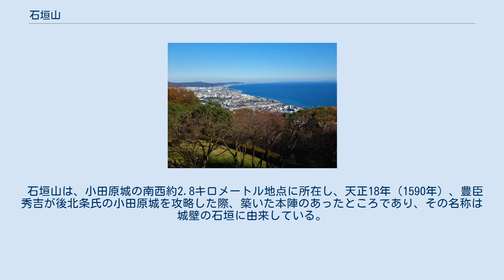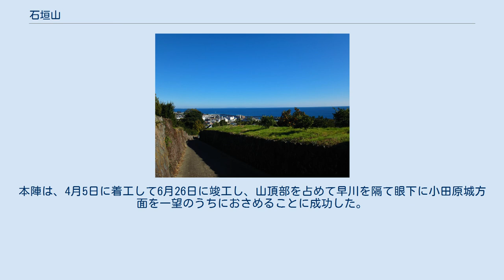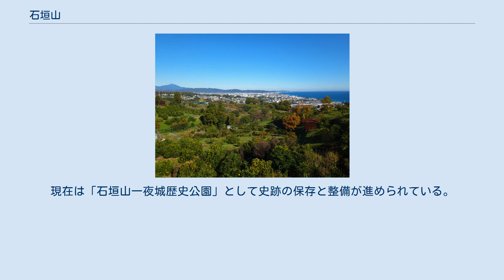石垣山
石垣山（いしがきやま）は、神奈川県小田原市にある山である。
豊臣秀吉が石垣山一夜城を築城したことで知られる。
1959年、「石垣山」の名称で国の史跡に指定された。
 石垣山は、小田原城の南西約2.8キロメートル地点に所在し、天正18年（1590年）、豊臣秀吉が後北条氏の小田原城を攻略した際、築いた本陣のあったところであり、その名称は城壁の石垣に由来している。
旧名は笠懸山と称した。
なお、石垣山城は、関東で最初に造られた総石垣の城であり、その石積みは近江国の穴太衆による野面積みといわれる。
本陣は、4月5日に着工して6月26日に竣工し、山頂部を占めて早川を隔て眼下に小田原城方面を一望のうちにおさめることに成功した。
 城跡は、長い年月を経たうえ、1923年（大正12年）の関東大震災で数多くの石垣が崩壊してしまったが、本丸を最高地点として二の丸、南曲輪、井戸曲輪などが配置されて、雄大な石垣ものこり、当時の規模や構造が明瞭に観察できる。
なかでも「井戸曲輪」は、谷状地の底部に湧き出る湧水の清浄さをまもるためにわざわざ石垣をめぐらせたもので、きわめて稀少な遺構である。
 小田原征伐後は廃城となったが、その歴史的意義とあわせて城歴が限定されていることは、築城史を研究する際の規準となる遺跡であり、学術上の価値が高いことから、1959年（昭和34年）5月13日、国の史跡に指定された。
現在は「石垣山一夜城歴史公園」として史跡の保存と整備が進められている。